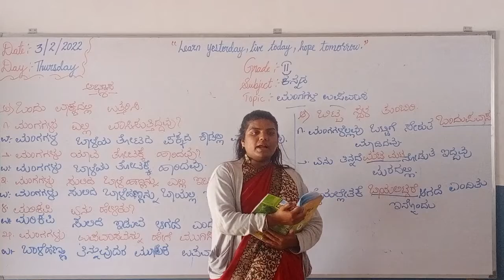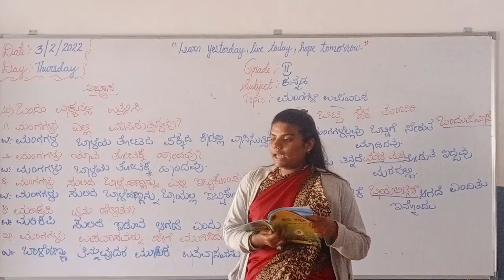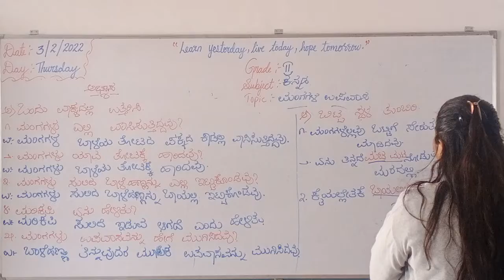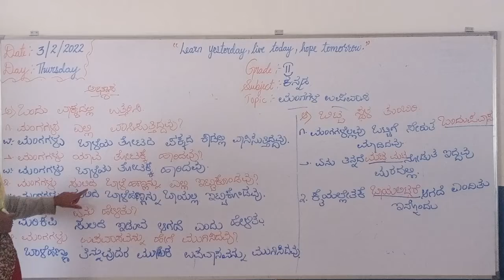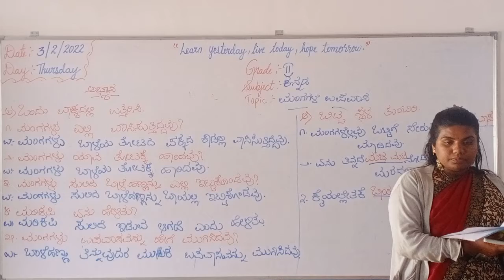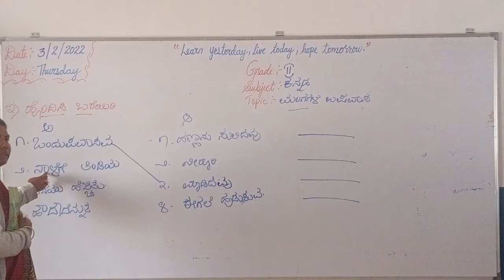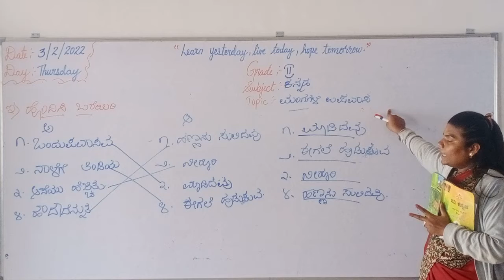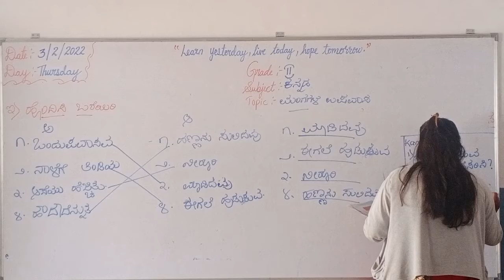Grade -2 kannada (03/02/2022)